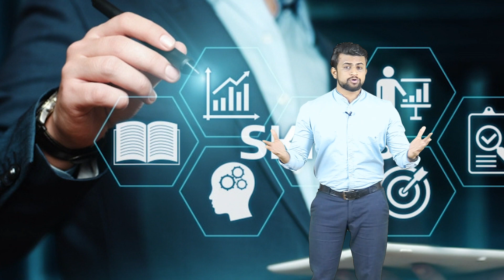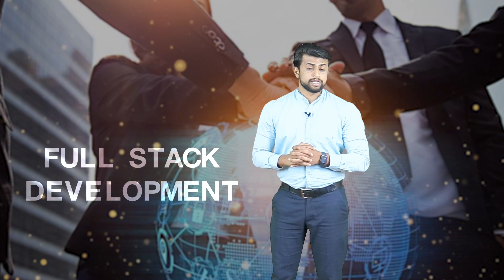Why should I learn Full Stack Development?